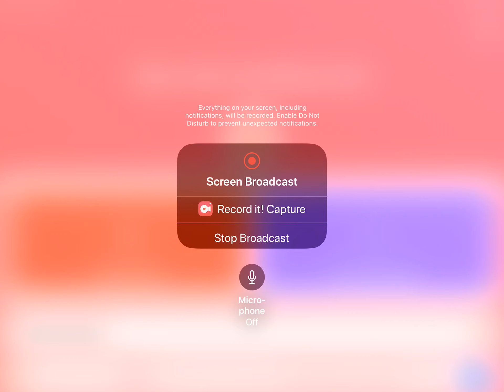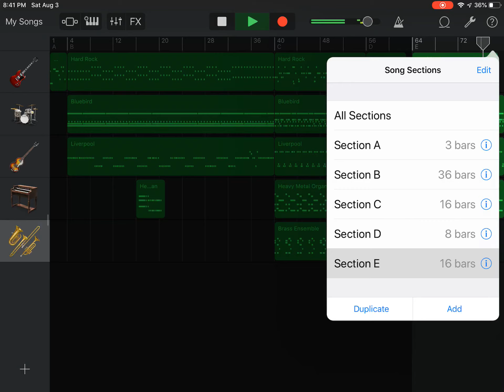Morshu’s song coming soon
This song is the Bible rock! Yes it’s psychedelic